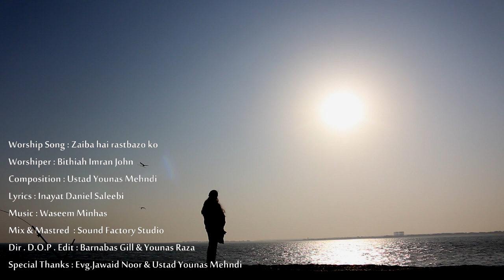Zaiba hai rastbazo ko hamd-o-sana karain,Worshiper,(Bithiah ImranJohn)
( Tribute to Grand Father Mr.Bashir John )

 Worship Song : Zaiba hai rastbazo ko
      Worshiper : Bithiah Imran John
      Composition : Ustad Younas Mehndi
      Lyrics : Inayat Daniel Saleebi
      Mix & Mastred  : Sound Factory Studio
    Dir . D.O.P . Edit : Barnabas Gill.
Special Thanks : Evg.Jawaid Noor & Ustad Younas Mehndi